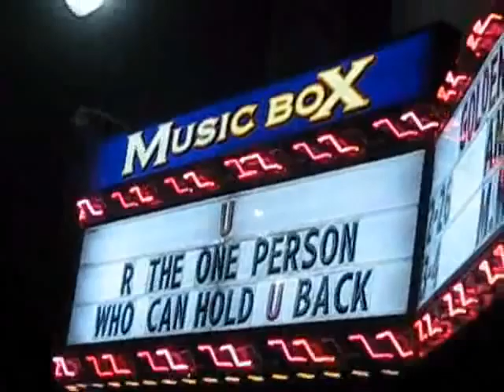Nosson Zand and Orville "Lil' O" Allen (Wu Tang Clan engineer)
Check out Nosson hanging out with Lil' O, the RZA's super engineer on the streets of Hollywood.

Watch for Nosson Zand's debut full-length album "Believers" coming soon!!